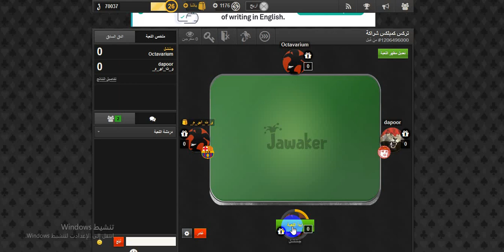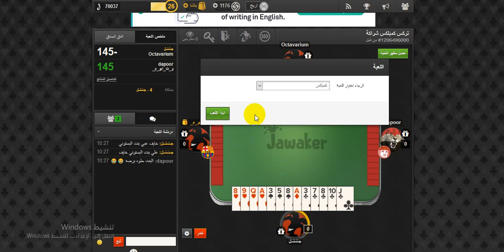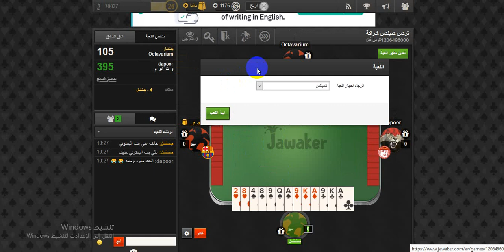تعلم حرفنة لعبة تركس كمبلكس